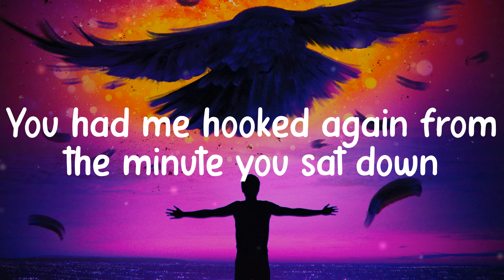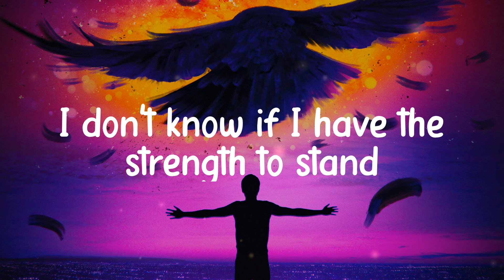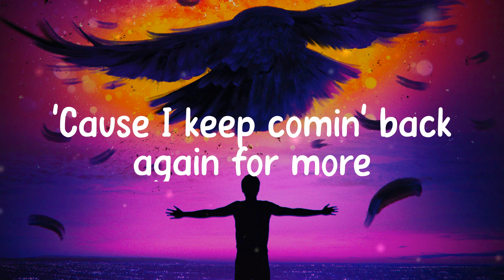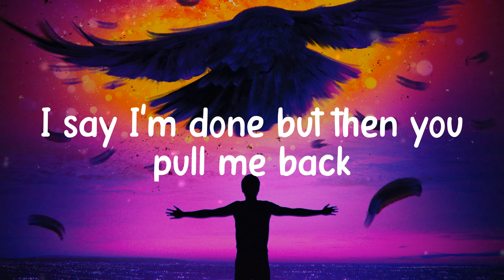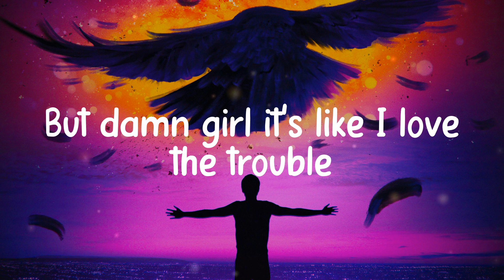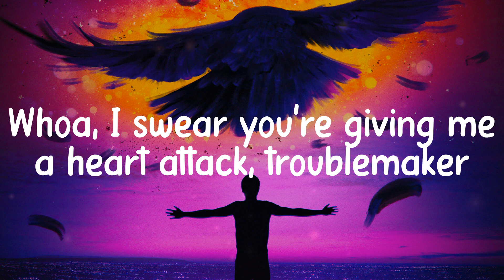Troublemaker (feat. Flo Rida), Cheerleader, Boyfriend - Olly Murs, Once Jamison, Justin Bieber